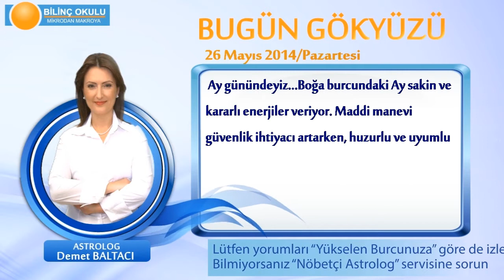KOVA Burcu, GÜNLÜK Astroloji Yorumu,26 MAYIS 2014, Astrolog DEMET BALTACI Bilinç Okulu